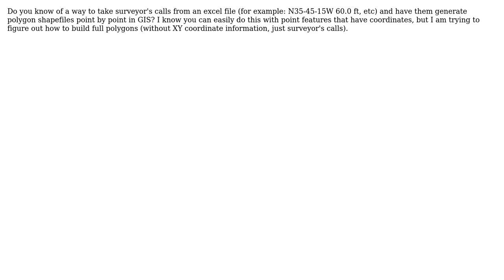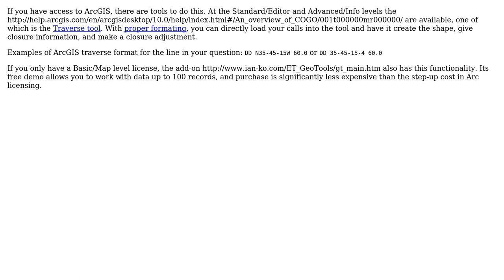GIS: Convert surveyor's calls in excel table to polygon shapefile (3 Solutions!!)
GIS: Convert surveyor's calls in excel table to polygon shapefile

With thanks & praise to God, and with thanks to the many people who have made this project possible! | Content (except music & images) licensed under CC BY-SA | Music | Images & others | With thanks to user Martin F user GIS user Darren Cope user Chris W and the Stack Exchange Network Trademarks are property of their respective owners. You are responsible for your own actions.